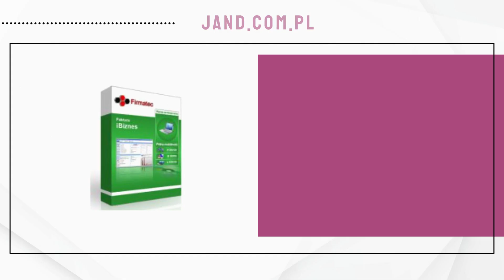Produkcja pieczątek Łódź Jand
ProdukcjaPieczątek i stempli to nasza specjalność. Klientom dajemy możliwość zaprojektowania własnych pieczątek ze znakami firmowymi i logiem. Zajmujemy się też wykonawstwem ulotek reklamowych i wizytówek. Podejmujemy się laminowania dokumentów, skanowania i drukowania dokumentów. Oferujemy grawerowanie laserowe, tworzenie folderów i wykonywanie notesów. Dodatkowo projektujemy kalendarzyki.